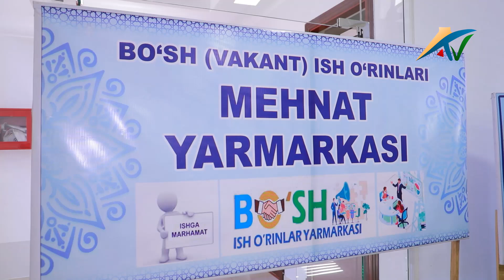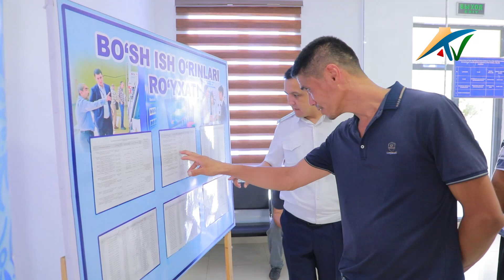Камбағалликни қисқартириш ва бандликка кўмаклашиш бўлимида меҳнат ярмаркаси ташкил этилди